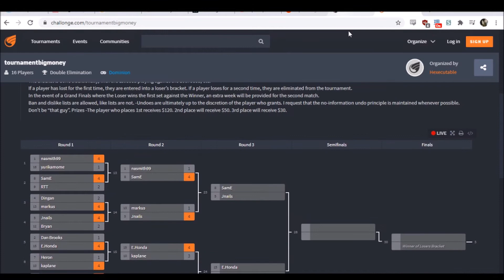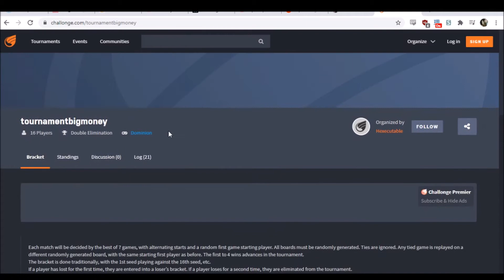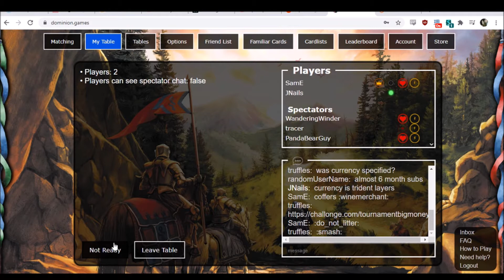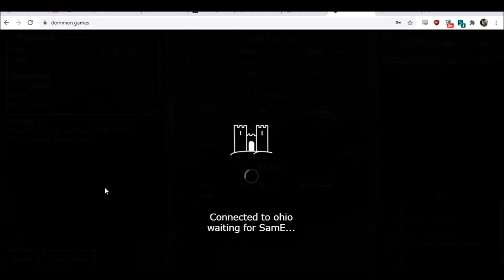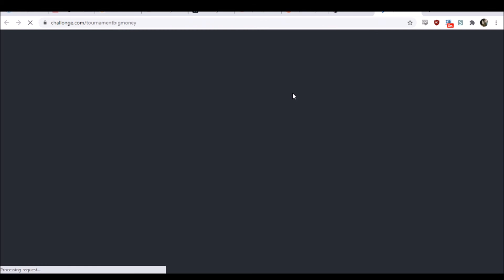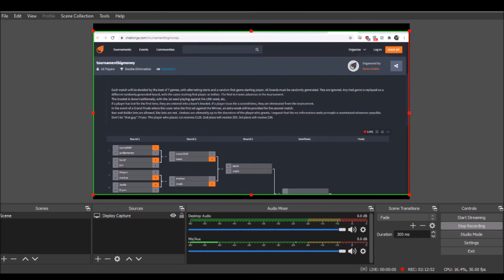$200 Tournament - Semifinals vs SamE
The top 16 players by rating compete for $200 in a double-elimination tournament. Matches are best-of-7.

00:03:55 Game 1 - Bridge Troll Megaturn, Seer/Envoy Draw
00:44:14 Game 2 - Ambassadors into Shepherd/Margrave
01:18:27 Game 3 - Procession + Horse Combo, Livery Variation
01:32:00 Game 4 - Stonemason/Villa/Wayfarer, 3-pile incoming
01:49:07 Game 5 - Night cards and Knight cards

Dominion can be played online at dominion.games